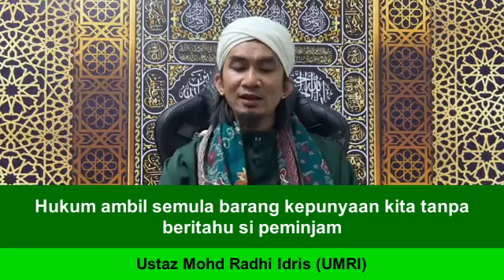Hukum ambil semula barang kepunyaan kita tanpa beritahu si peminjam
Kuliah Lewat Malam 3/10/2023
Majlis Ilmu Online
Permasalahan & Kemusykilan Agama
Setiap Hari Selasa (10pm – 12am)
FB Page: Live Al-Amin / UM RI (Mohd Radhi Bin Idris)